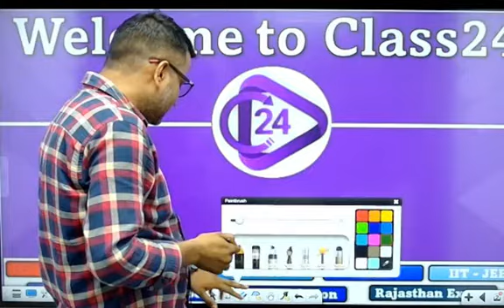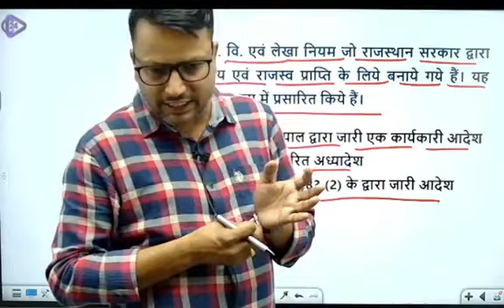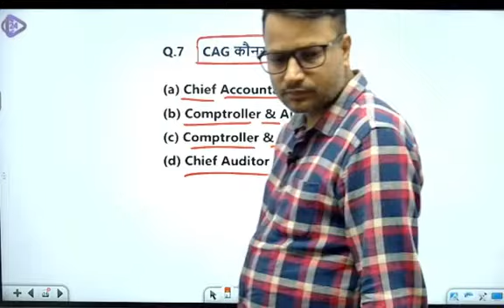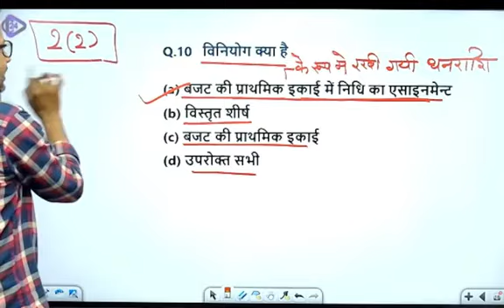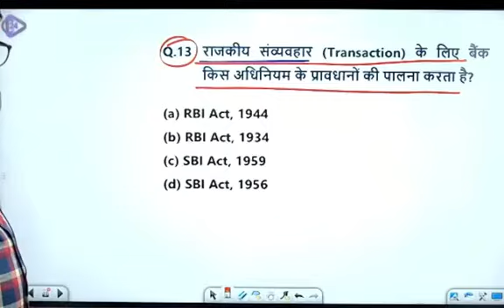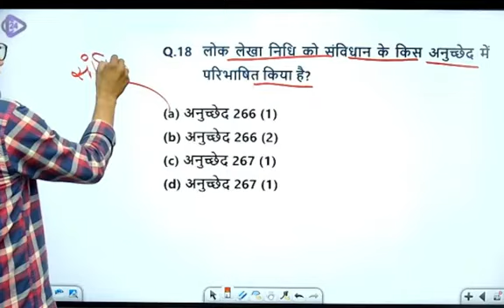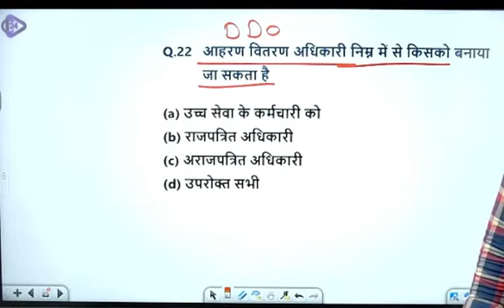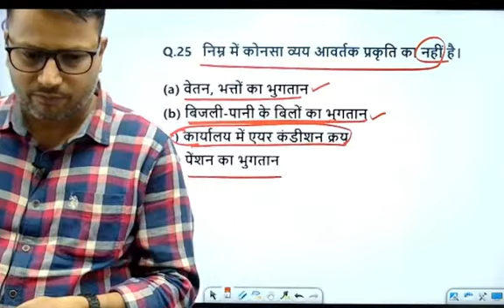JUNIOR ACCOUNTANT 2023 | GF & AR | Important Questions | Jr. Accountant By Sanjay Sir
JUNIOR ACCOUNTANT 2023 | GF & AR | GF & AR | सामान्य वित्तीय एवं लेखा नियम | Jr. Accountant By Sanjay Sir

1. Daily Live classes
2. Daily Practice Quiz
3. Pdf Notes
4. Exam-Wise Live Tests
5. Online Test Series and much more.

Features:-
1. Daily Live classes
2. Daily Practice Quiz
3. Pdf Notes
4. Exam-Wise Live Tests
5. Online Test Series and much more.